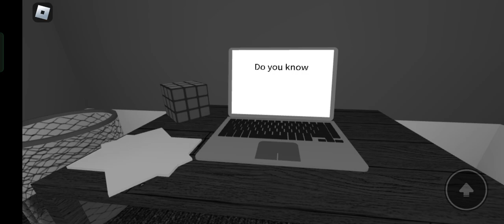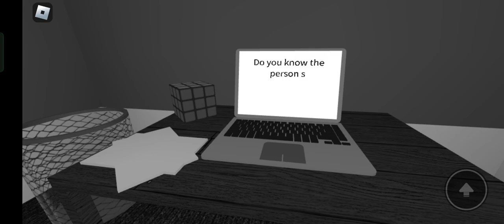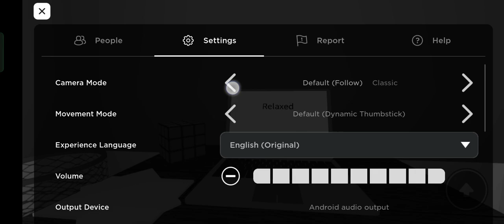HOW IT KNOw IM HAUNTED watch till the end